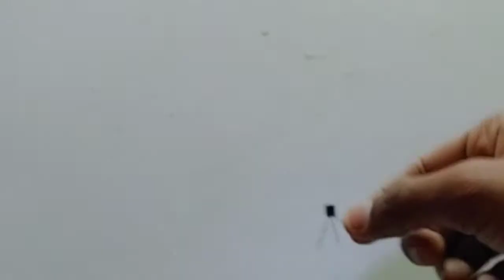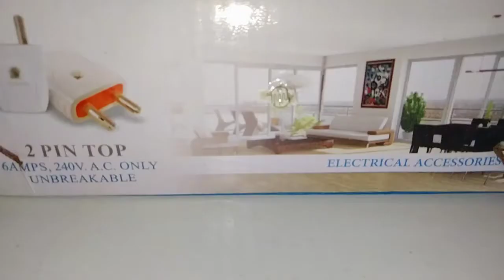How to make a simple laser security alarm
how to make a simple laser security alarm | laser experiments | laser security project |

 hani,
hani's experimnets,
experiments,
things to do when bored,
DIY,
laser,
laser experiments,
laser security alarm,
buzzer experiments,
ldr experiments,
ldr,
transistor,
bc 547 transistor,
science experiments,
2 easy science experiments,
laser light,
laser security system,
cheap experiments,
home security,
laser security,
laser security project

Hello guys is video me humne laser security banaya hai.